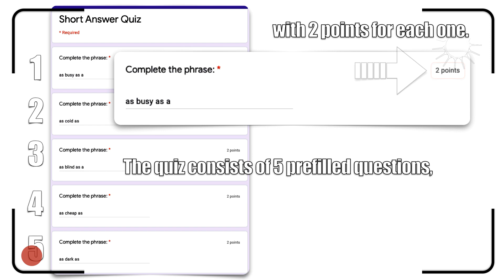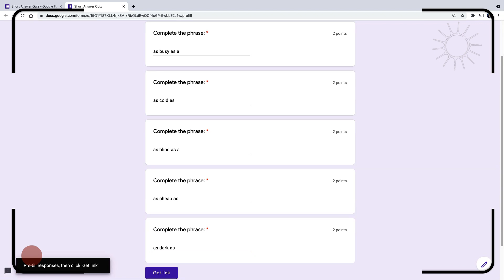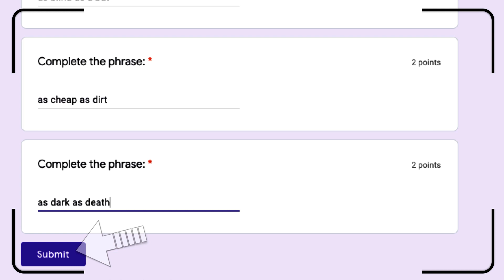Pre-filled Short Answer Quiz | Google Forms Tutorial 13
In this lesson, we'll explore:
0:00 Getting started.
0:26 How to create a pre-filled short answer quiz?
0:41 How to change the default form settings?
1:24 How to add the correct answers to a short answer field?
1:48 How to get the pre-filled form link?
All explanations are simple and to the point.

Useful Link:
The link to this form:

We’re going to explore the Pre-fill feature by creating a Short answer quiz.
The quiz consists of 5 profiled questions, with 2 points for each one.
First, create a new form and name it.
Open the form setting and set it as a quiz.
Click the 3 dots, then click Preferences.
Activate the Make questions required option.
Type 2 as the default value, then click Save.
Change the type of question to the Short answer field.
Type the question, then duplicate it 4 times.
Click the Answer key button to add the correct answer.
Type the correct answer, then click Done.
If there is more than one, type them all.
Click the 3 dots, then click Get pre-filled link.
Type the part of the phrase that you want to pre-fill.
When you’ve done, click the Get Link button.
Then click Copy link, and this is the pre-filled form link.
When someone clicks it, the profiled form will open.
The respondent completes the phrase, and no need to type it all.